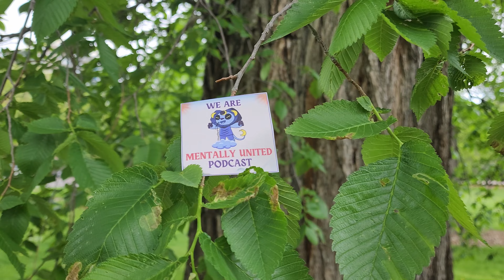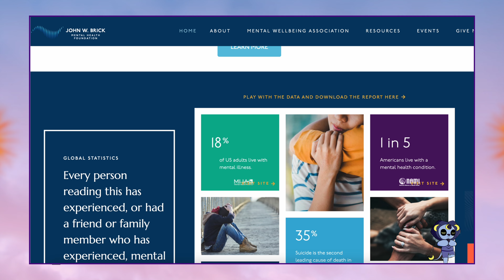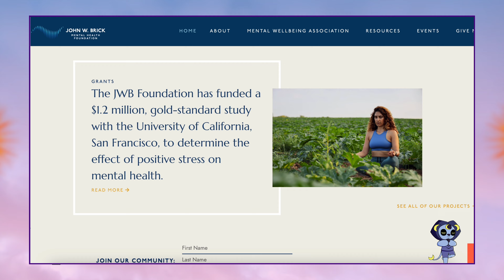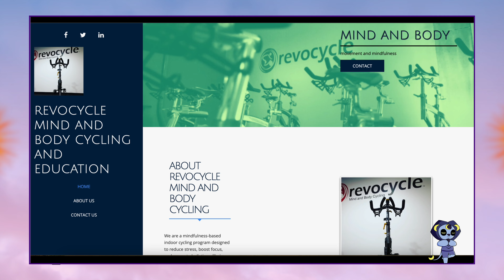Michael Hosking: How Mindfulness Indoor Cycling with Revocycle Could Improve Your Mental Health | #6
Michael Hosking, PhD, is the founder of Revocycle Mind and Body Cycling and a passionate advocate for using exercise to improve mental health. A former biology professor and researcher of exercise and brain health, Michael combines mindfulness with cycling to create a holistic fitness experience that focuses on mental wellness. His innovative approach to fitness emphasizes movement as self-care, stress relief, and a means to rewire the brain for improved mental health.

In this episode of the We Are Mentally United Podcast, Michael Hosking joins Zeeshan to discuss the power of mindfulness cycling and how it can transform mental health. Michael shares his personal journey of overcoming PTSD and depression through cycling and how he developed @Revocycle  as a way to help others heal. He delves into the science behind exercise and mental wellness, offering valuable insights on how mindful movement can boost both physical and mental well-being.

Whether you're a mental health professional, fitness enthusiast, or someone looking to improve your well-being, this conversation is packed with practical advice and inspiration. Learn how mindful cycling can help you reduce stress, find balance, and improve your mental health.

Don't miss this enlightening episode that highlights the transformative power of combining mindfulness and movement.

We Are Mentally United Podcast - Episode 6

🔗 Follow Michael Hosking and Revocycle on their socials for more insights and updates:

About Mentally United Inc. :
We are a grassroots nonprofit organization based in Colorado, committed to harnessing the power of creativity to cultivate a mentally healthier future.

Our mission revolves around empowering mental wellness, sharing inspiring journeys, enhancing spirituality, and fostering stronger communities. We aim to empower individuals to prioritize their mental health, build resilience, and manifest more compassionate and connected communities.

Through a variety of programs, resources, and advocacy efforts, we aim to break down stigmas surrounding mental health, provide accessible support to those in need, and inspire positive change in our communities.

Episode Edited By: Luke Dustin
Mentally United Inc. Graphics:   @settlefray7831
Lower Thirds/Animation Credit - Envato